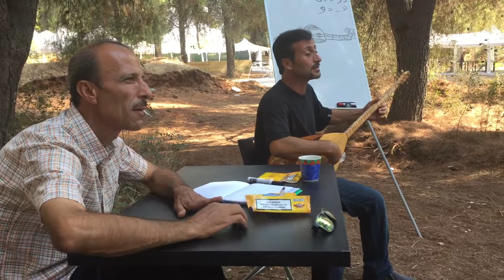Ritsona Guitarists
Vid of the two guys I mentioned who I met that were running the guitar classes on camp.